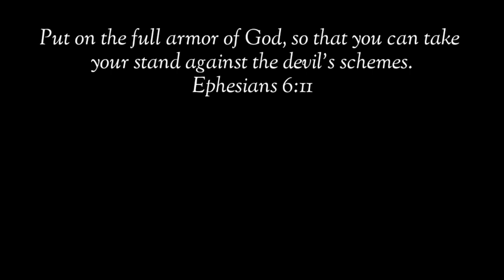COMMON na kulay ng pusa pero hindi naman common ang dalang SWERTE sa amo nito!